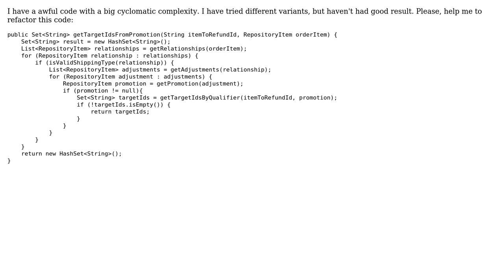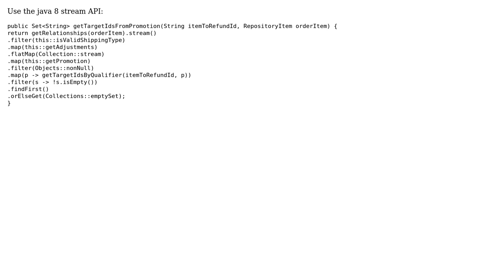Code Review: Getting target IDs from promotions related to an order item